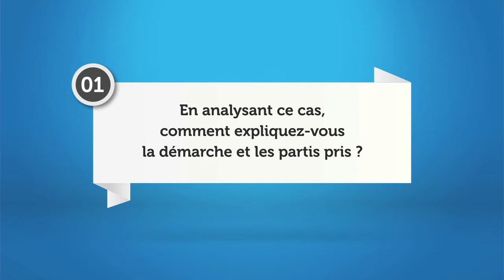IONIS Brand Culture - Cas 35 - Darty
Après sa création en 1957, Darty devient un distributeur connu grâce à ses campagnes publicitaires au cinéma, alors média d’importance, et sa fameuse « bouteille de champagne offerte si on trouve moins cher ailleurs ». Il s’inscrit dans la distribution spécialisée moderne, en s’inspirant des modèles américains qui débutent leur ascension. C’est en 1973 que la marque « conceptualise » sa volonté d’être considérée comme la plus proche des préoccupations des clients, la plus utile, avec la création du Contrat de Confiance.

Pour la première fois, un distributeur s'engage par écrit auprès du consommateur. Les prix, le choix et le service sont garantis. Il le fait savoir dans toutes ses campagnes, l’applique avec passion et professionnalisme, faisant ainsi la différence avec ses concurrents. Il faudra attendre les années récentes pour que Darty se retrouve « coincé » face aux nouvelles offres sur Internet, qui conjuguent un service inspiré de son Contrat et les avantages du Net.